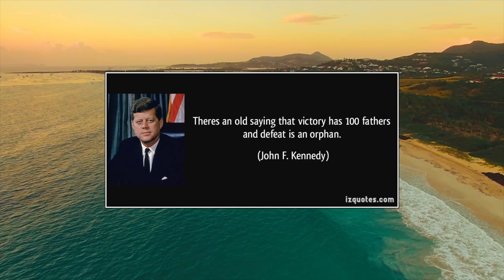John F. Kennedy on victory and defeat